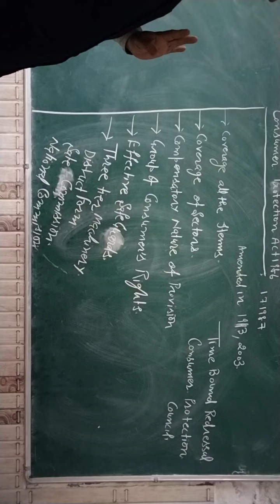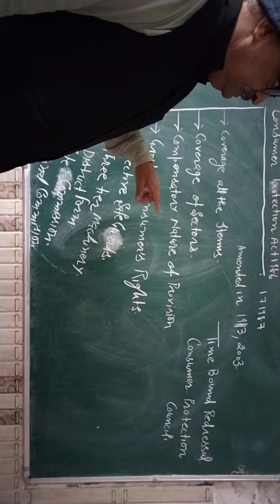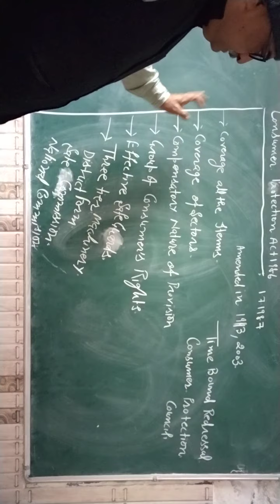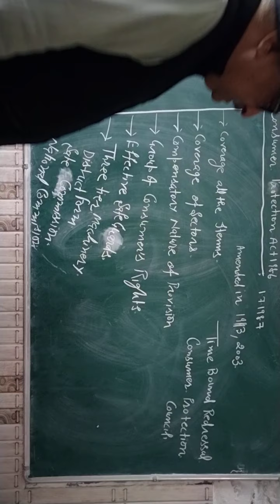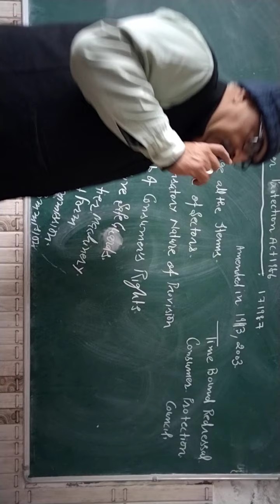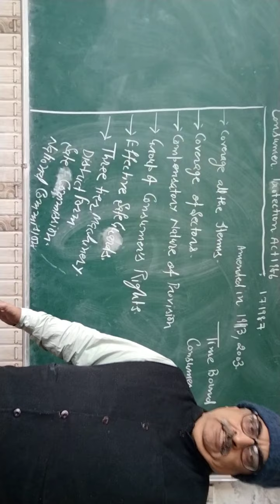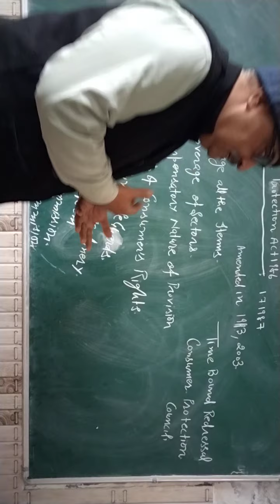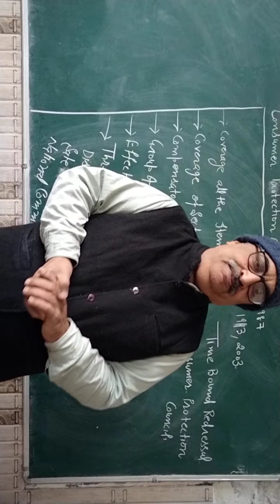Consumer protection act